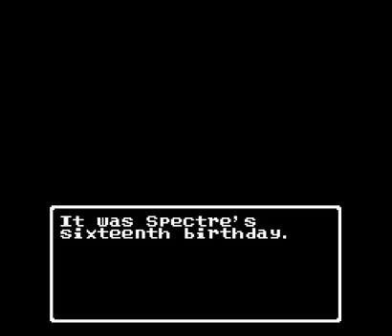Let's Play Dragon Warrior III - Part 1 - It's Time...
Oh gosh, I sure hope I don't end up like Daddy.
Also, I might have to slow down a bit, due to this LP being semi-blind.
Slime: 8 HP, 6 XP, 3 Gold
Black Raven: 9 HP, 7 XP, 3 Gold